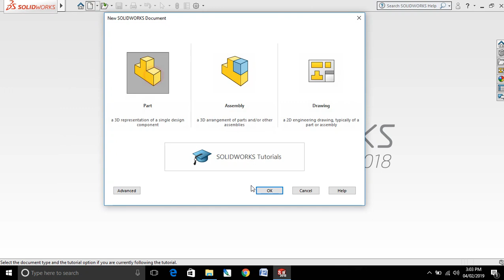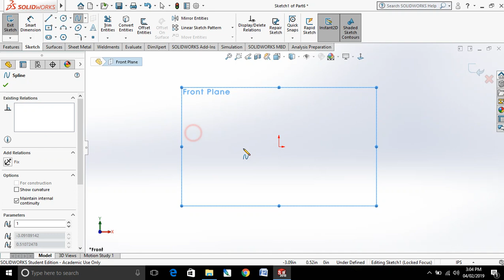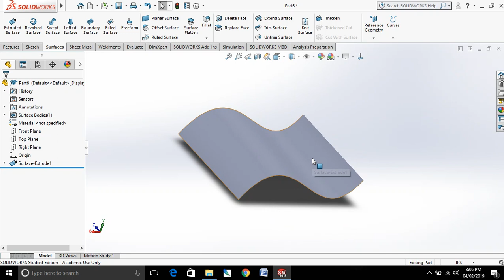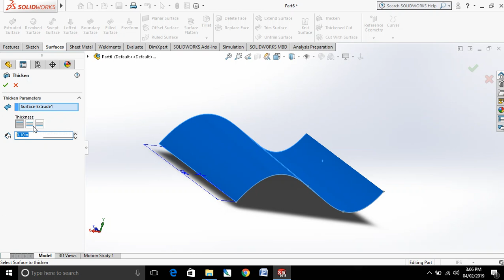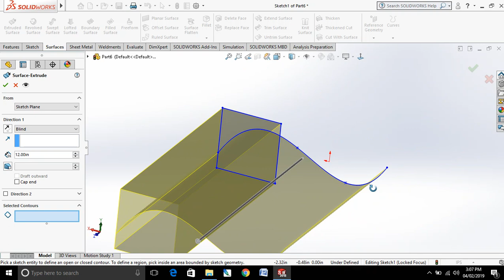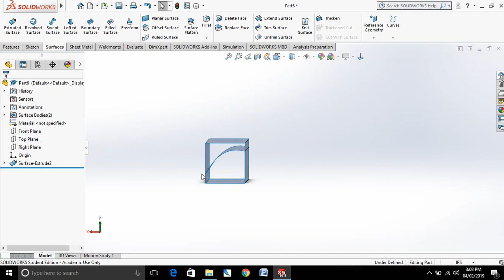Solidwork Tutorial46: Extrude & contour surface